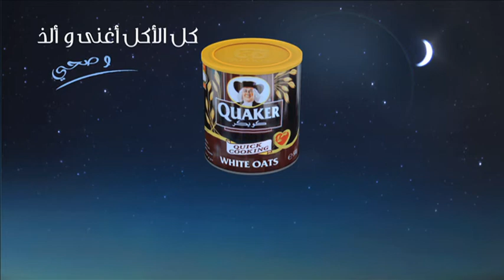Quaker Selling Line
Blink Studios, Dubai Studio City, Dubai, UAE